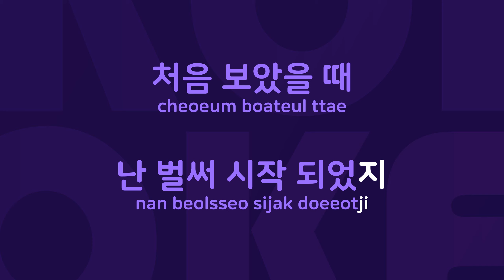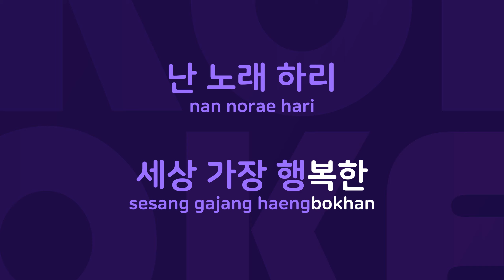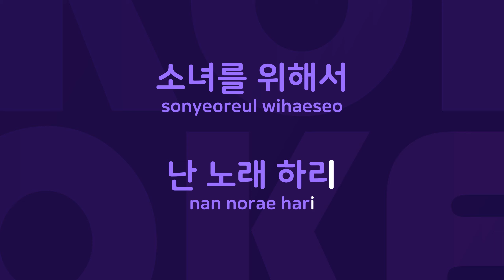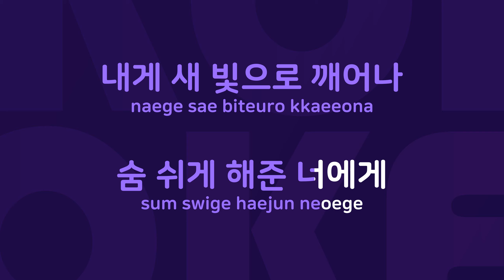연가 : Originally Performed By 유승준 Karaoke Verison